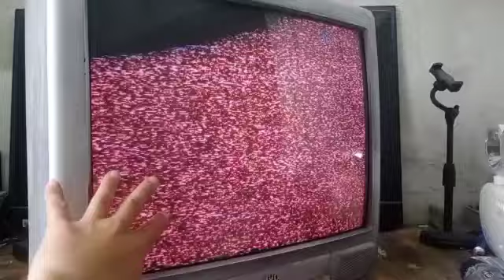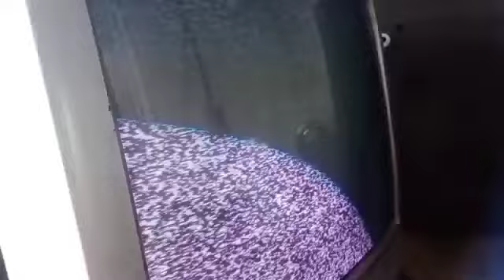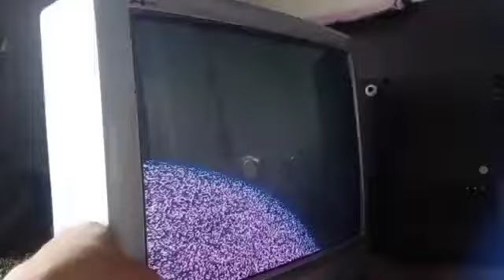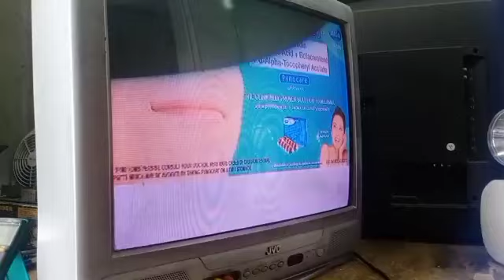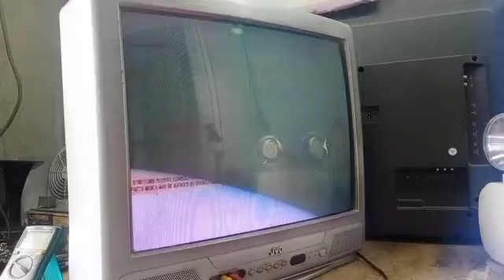CRT TV COLOR PROBLEM BASICFOR BEGINNERS